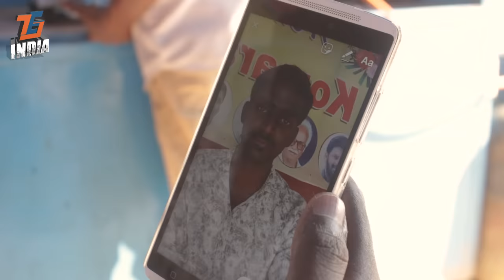The Traffic ? || Tej India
WATCH :- The Traffic ? || Tej India

"In this Video all the Situations,Characters all are very connecting to our regular life" Hope you all connect and enjoy the video.

Cast :- Muralikrishna,ranadheer,venkat,neeraj,pavan,teja,Shiva,Sai,Kiran

Editing,Concept & Direction :- Teja

D.O.P :- Pavan Kalyan,Ranadheer

Production Executive :- Pavan Kalyan,Ranadheer